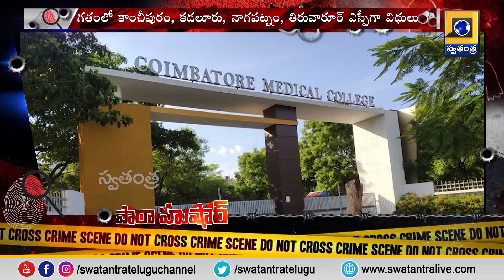Parahushar: తమిళనాడు డీఐజీ ఆత్మహత్య | Swatantra TV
Parahushar: Tamil Nadu DIG C. Vijayakumar commits suicide | Swatantra TV